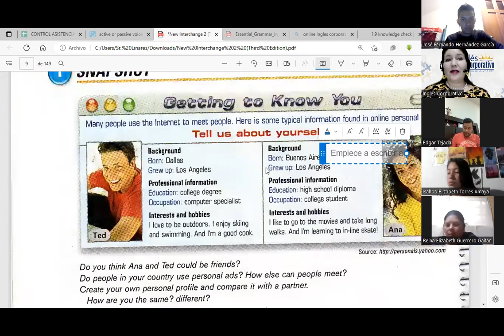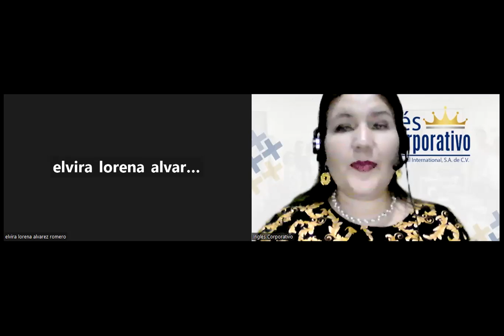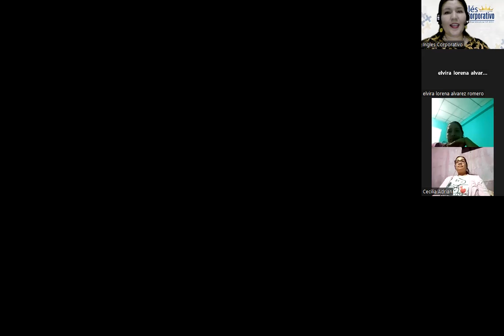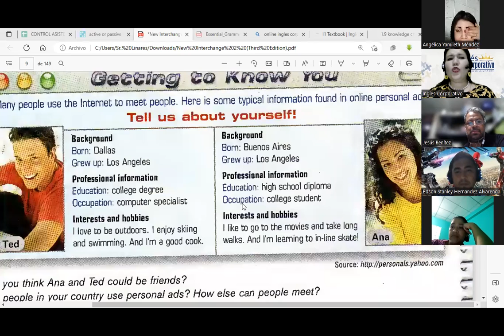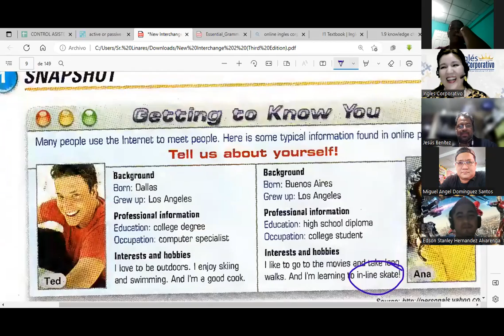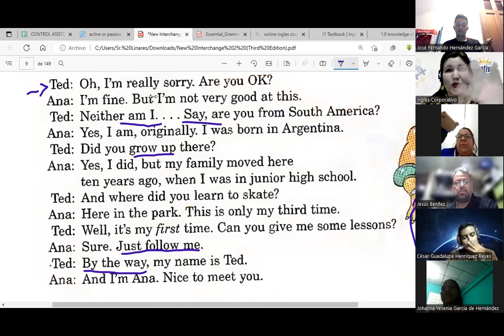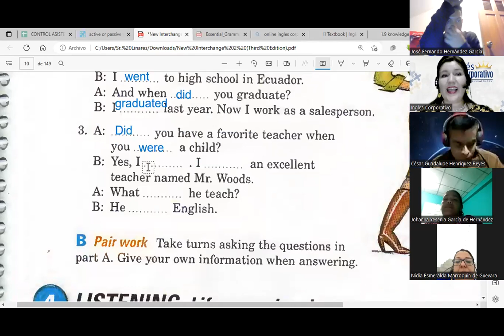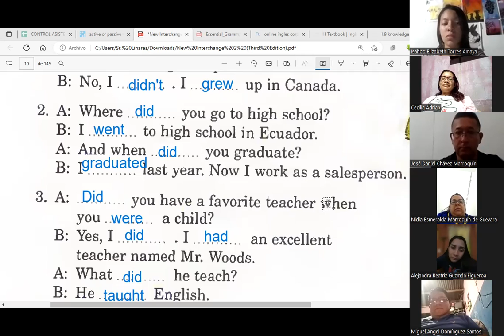Sesión 2-19-01-23-FI-REGA-109-Flores-Personal profile-past tense